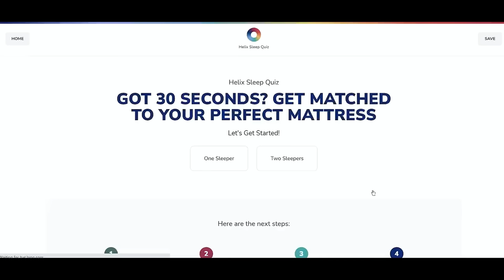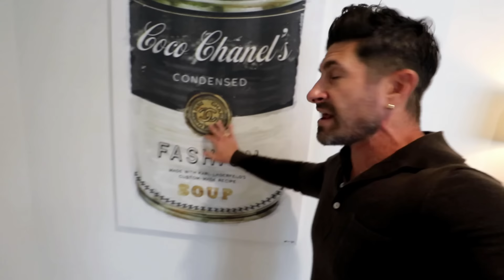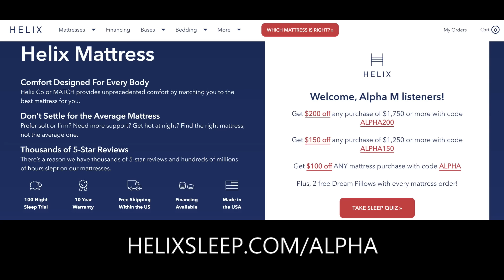10 Things a Man ALWAYS Has in His Bedroom... that Boys DON'T! (Men's Bedroom Essentials)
to get up to $200 off your Helix mattress, plus two free pillows helixsleep Thank you Helix for sponsoring!

Welcome to my bedroom! Today I have a special video for you. I am sick and tired of hearing from all the spicy senoritas that say they're tired of coming back to your place because you need to elevate and upgrade the quality of your bedroom. Who wants to get freaky in a place where it looks like a little boy lives? Zero chance for action! On that note, I'm going over a few things that men having their bedrooms that little boys don't.

Bedrooms that separate men from the boys
When you lived at home, everything you owned was in one room as a child, so it tended to get a bit chaotic and cluttered. But as you evolve and move out of the house, you have more room to spread out. Your bedroom is one of those areas where you have to ensure you don't have a lot of crap everywhere. If you do, you automatically look like a slob, and you're lazy. Get organized.
You want your room to smell fresh as opposed to nasty. Light some candles to provide a pleasant aroma, mood, and ambiance. Do not use Febreze or air fresheners.
Nothing screams "you're a little boy" than a mattress on the floor. Look responsible and respectable with a masculine bed frame. Mine has metal rivets in a great cream herringbone design. It's not over the top. Another one of the bed frames in my house has charcoal gray fabric the headboard isn't super gigantic, but it has clean lines, and the bed is elevated, adding more depth and dimension to your room.
Bedding is a quick and easy thing you can do to automatically elevate and upgrade the aesthetic of your room. Purchase some nicer sheets with some accent pillows. These additions will add a little flavor and flair to your room and express your individual style. I'm a big fan of white because it looks clean and it matches anything. Make sure your sheets are high quality and soft.
You sleep for 8 to 10 hours a night, so you need a high-quality mattress. You will wake up feeling more refreshed. My wife and I rock the Helix Midnight Lux mattress from Helix. We took a quiz to identify which mattress is the best for how we sleep. Then, we got it shipped directly to our door. Visit Helix to get up to $200 off a personalized mattress + two free pillows.
Add some sort of cool full-length mirror or some interesting wall hangings.
You need to have somewhere to sit so you don't do everything in your bed. You should only lay in your bed to (a) get freaky and (b) sleep. So you need a place to sit, work, watch TV, or put your shoes on. Add a chair to your room. I also use my chair to meditate after putting on some music.
Every single one of you should have a plant in your bedroom window. It brings life into your room, it shows that you're a sensitive dude, and it's relaxing. You could also try adding a succulent or cactus if you are not responsible for watering a plant. These types of plans are lower maintenance. Plants will bring depth and dimension to your bedroom.
Side table lamps rather than harsh overhead lighting separate the men from the boys. Lamps add softness and ambiance. Plus, you can find some really interesting masculine lamps that won't break the budget.
You're the man if your closet is clean and organized with a place for everything! But if you have a lot of chaos and clutter, you look like a little boy.